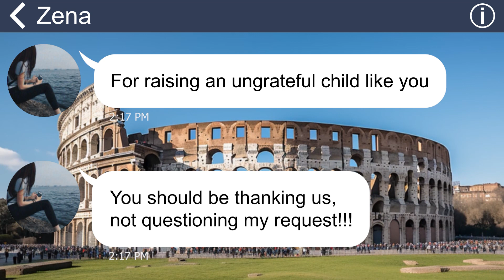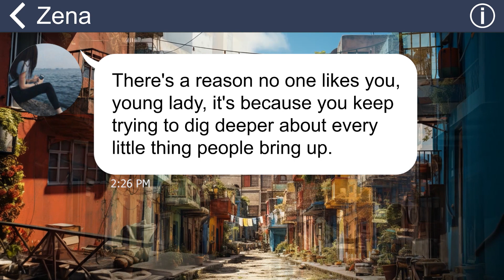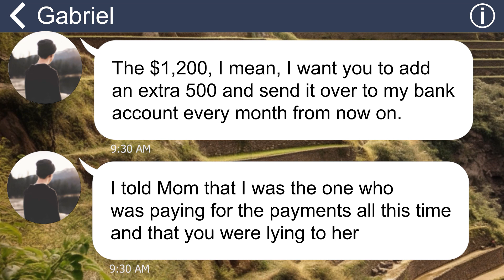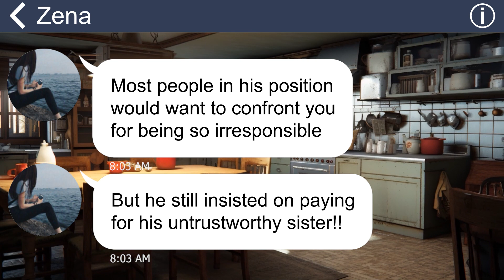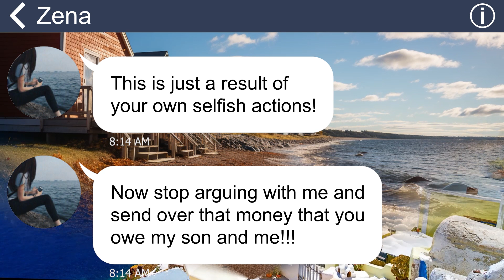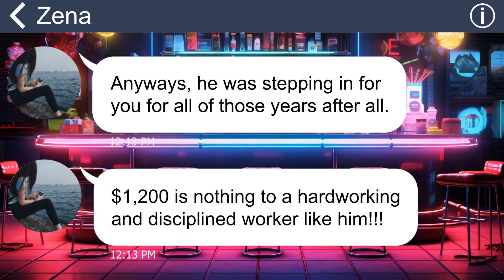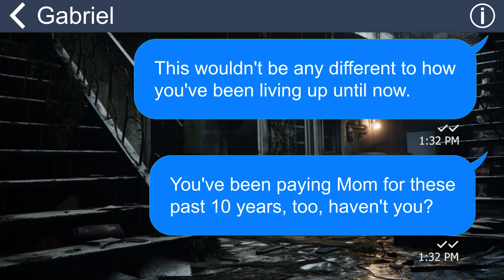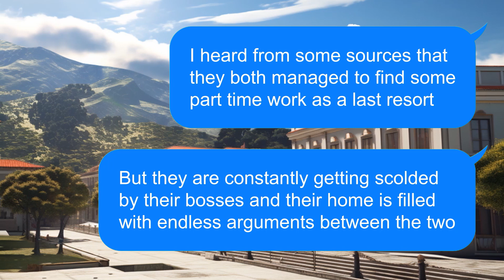[Apple] Bad mom lives off my money but always favors my brother, so I make her live like a beggar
In my family, the son is always favored and praised as the best. My mother has always been partial and believed in my younger brother, while I am a leech and a waste of space in her eyes. But one day my mother asked me for money and claimed it was my obligation to support my parents, this crossed the line for me.